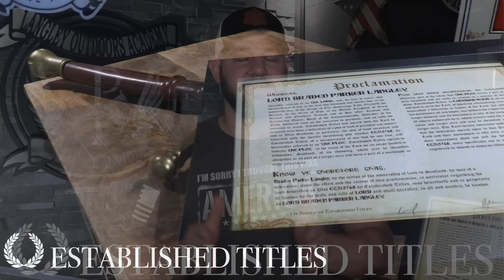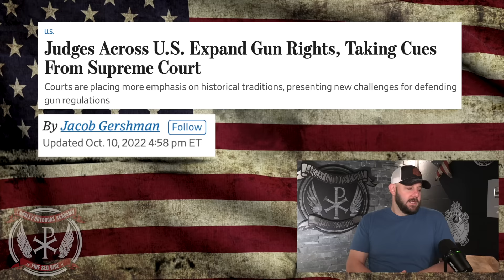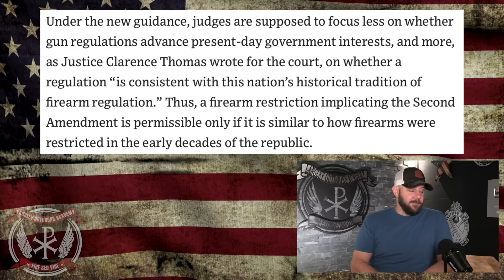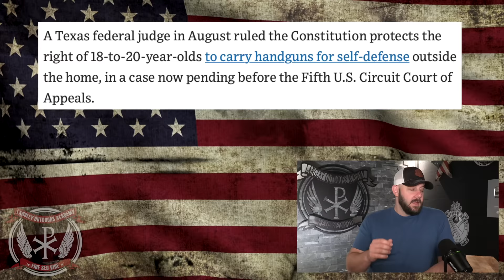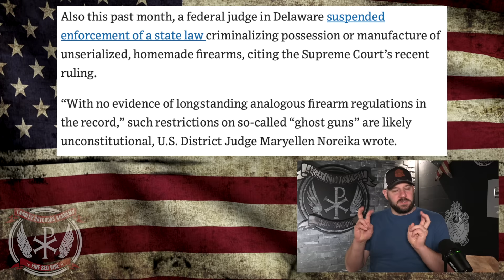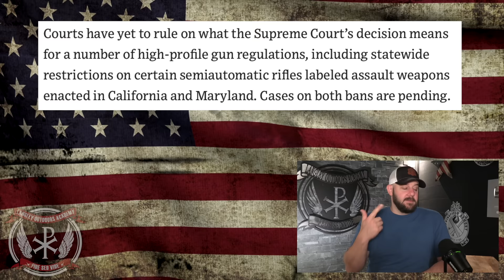Gun Control is on the retreat... Even the media is catching onto the momentum... POUR IT ON!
In tonight's video, we take a look at how Gun Control is fully on the retreat.  If the media is starting to notice... we're doing something right!  Let's discuss people!